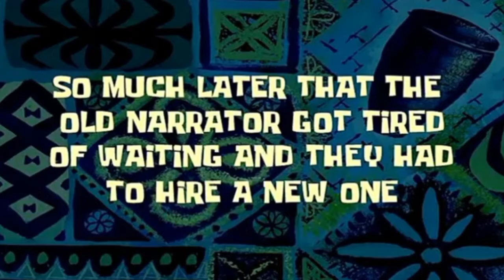Making LAKHANPUR RAILWAYS in MINECRAFT | Minecraft #6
Didcord: On 500 Sub

🎮Gears!
📱Phone: OPPO F11

🎧Headphone: boAt Rockers 510